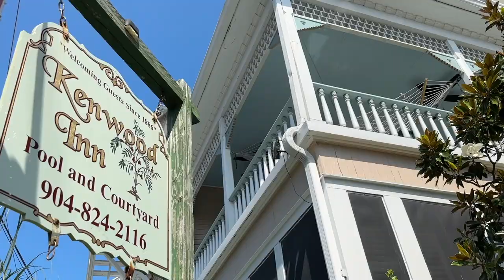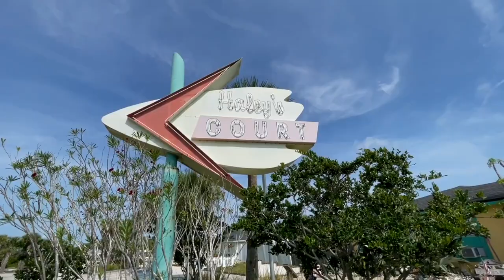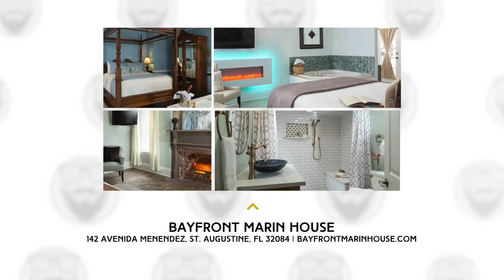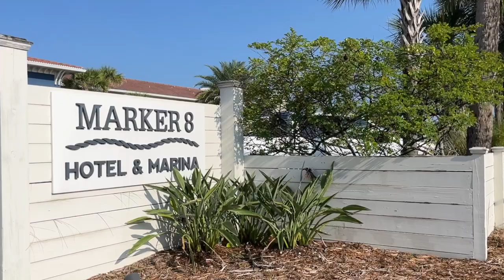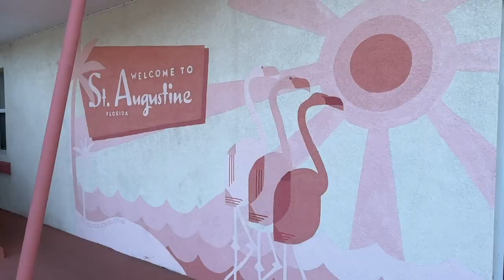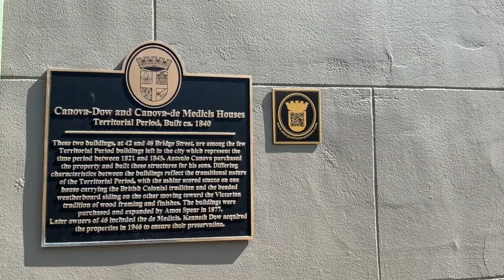10 Best Hotels and Places to Stay in St. Augustine // 2023 Travel Guide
Are you planning a trip to St. Augustine, the oldest city in the United States? If so, you might be wondering where to stay in this historic and charming destination. Whether you are looking for a romantic getaway, a family-friendly vacation, or a solo adventure, St. Augustine has something for everyone. On today’s episode, I’m sharing with you the 10 best hotels and places to stay in St. Augustine, based on my personal experience and research. These are not sponsored recommendations, but honest opinions from a fellow traveler.

🌐 GALLIVANTER WEBSITE/BLOG.

📬 MAIL.

📱 SOCIAL.